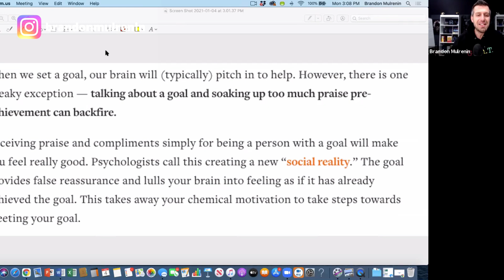Goal Setting Mistakes to Avoid (If You Want To Achieve Your New Year's Resolution)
If you want to achieve your goals and new year's resolutions, this video will share goal setting mistakes to avoid.

Study referenced in video:
The Psychology of Goal Setting

In this video, we share how scientist have discovered something called "Social Reality". This is one of the biggest reason's why people fail to hit their goals and achieve their new year's resolutions.